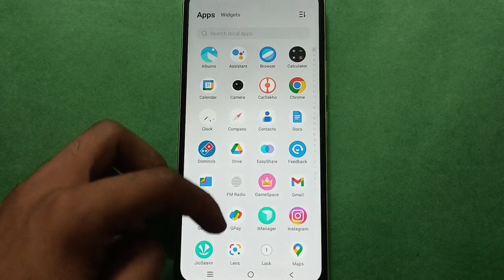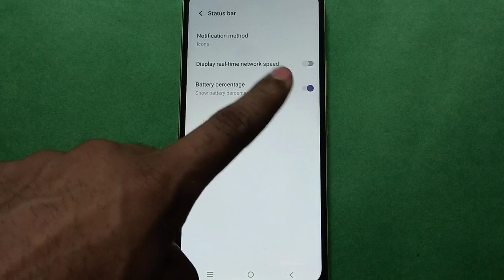Vivo Y15 How to See Display Real Time Network speed In setting, Vivo Y15 mobile setting